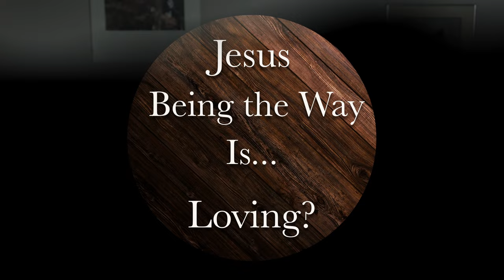Jesus Being the Way Is.... Loving?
Hello,

Welcome to the Simple Not Shallow Podcast. My name is Charles, and this is the Coffee Side Chat series.

Recently, I’ve heard questions like, “How is it loving when  Jesus says that no one can come to the Father but by him? Isn’t that a bit exclusive? Shouldn’t love be more inclusive? If God is so loving, why limit how people can connect with him?

I have a question of my own in response to these types of questions. If Jesus is who he says he is, then how is loving if he doesn’t say this? No, seriously, how would that be loving?

That's what we are going to kick around in this episode.

Scripture Referenced:

John 10:30 - That he and the Father are one.
John 10:38, 14:11, 17:21-23 - He is in the Father and the Father is in him.
John 5:17-19, 12:49, 14:10, 24 - He only says and does what the Father gives him to say and do.
John 5:18 - He identifies himself as the Son of God, which the people of that day understood as his calling himself God.
John 5:26, 27 - That even as the Father has life in himself, he gave to Jesus, life in himself.
John 14:7 - if you know me, you know the Father. If you see me, you see the father.
Luke 10:16 - if you reject me, you have rejected the one who sent me.
John 10:10 - he says he came to give an abundance of life.
John 17:3 -   He gives eternal life, which he says is to know the only true God and to know himself, the Christ who the Father sent.
Philippians 2:5-8 – He gave up his status, becoming nothing in the form of a human being to die on the cross.
John 14: 6,7 – Jesus is the way the truth the life, no one can come to the Father but through him.
John 10:9; Matthew 7:13,14 – Jesus comparing himself to being a gateway, a small gate.
Matthew 7:13,14 – The pathway of life, of relating to God, is the narrow way.
John 3:16 – For God so loved the world that he sent.
John 1:18 – The one and only Son… has made him known.

Chapters:
00:00 – 00:31 – intro
00:32 – 01:58 – some fun background info
01:59 – 13:33 – Jesus being the way is the loving thing to say
13:34 – 15:40 – Thank you and closing

If you like what you have seen, and would like a memento... or at least a coffee mug. Follow the link below to our store on Spring.com.